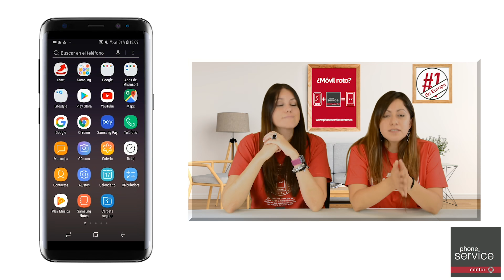No me APARECEN los FILTROS de INSTAGRAM (5 SOLUCIONES)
En este vídeo te damos 5 soluciones para recuperar los filtros de Instagram, todos o los que no te aparezcan, y solucionar el problema de "No me aparecen los filtros de Instagram". ¡No te lo pierdas!

PHONE SERVICE CENTER: Reparación express de Smartphones y Tablets líder en Europa.
Bienvenido a nuestro canal de reparación. Somos Servicio Técnico especializado en móviles, tablets y tecnología en general.

Como Servicio Técnico Autorizado en Reparación en el acto, mostramos cómo se reparan móviles como Apple - iPhone y iPad, Samsung, Huawei, Sony, BQ, ZTE, Xiaomi, Nubia y demás marcas. Descubre cómo reparamos en nuestras tiendas las pantallas rotas de los móviles, cambiamos baterías, arreglamos conectores de carga y botones Home. Estamos especializados en recuperación de móviles mojados y configuración de móviles.

En este canal te traemos los mejores trucos y consejos para configurar tu móvil correctamente y sacarle el máximo partido. Todas las preguntas sobre hardware o software te las resuelven nuestros técnicos especializados. Te abrimos el laboratorio de reparación profesional certificado ESD para que puedas ver en directo cómo reparamos los móviles rotos de nuestros clientes.

- Reparamos en el acto, sin cita previa y con garantía de 1 año tu móvil o tablet.
- Reparaciones express en tienda en 40 minutos.
- Reparación a toda España a través de mensajería.
- Servicio Técnico Autorizado por las principales marcas del mercado.
- Piezas originales y de máxima calidad*